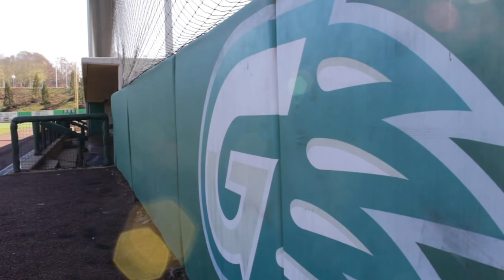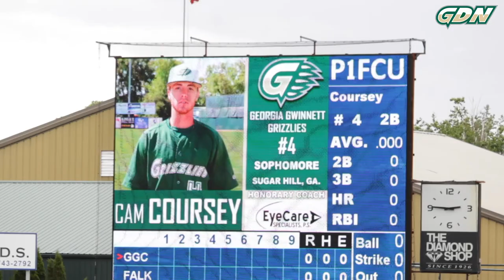Core Values Series: Pursue Excellence featuring Cam Coursey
The story of how Cam Coursey embodies the GGC Athletics core value of pursuing excellence